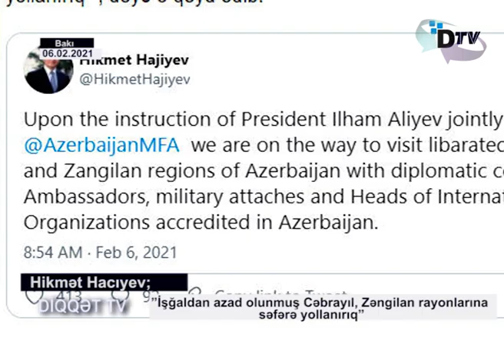Hikmət Hacıyev diplomatik korpusu Cəbrayıl və Zəngilana aparır